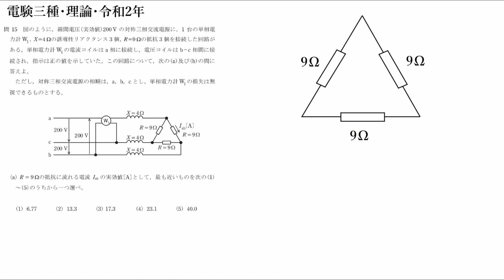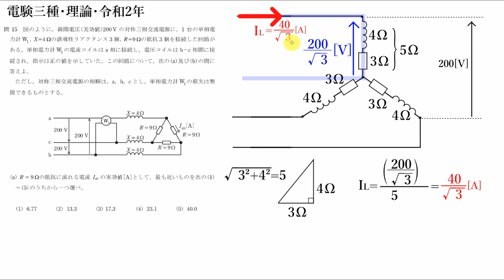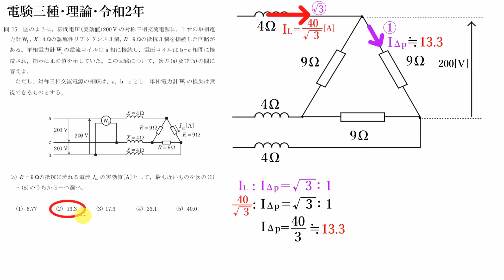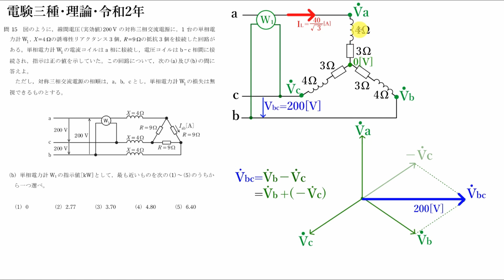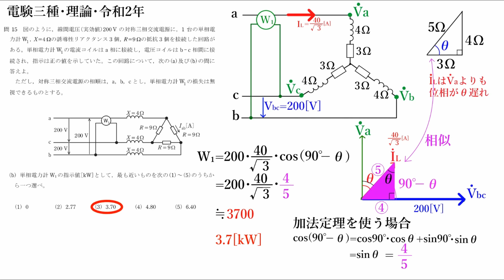電験三種・理論・令和2年・問15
3:04　問題(b)
【電験三種_機械]】再生リスト